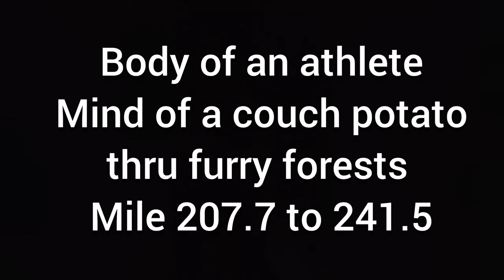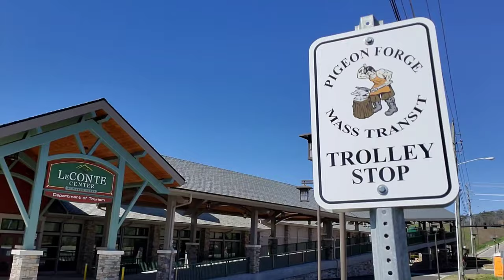#7: Thru Furry Forests. Escaping the Smokies' Icy Grip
Trail Name - Mr. Underhill
Part  7/85

I will be solo thru-hiking the Appalachian Trail starting in mid March at Amicalola Falls State Park in Georgia and hiking to Mount Katahdin in Baxter State Maine in 2021. 2,193 miles